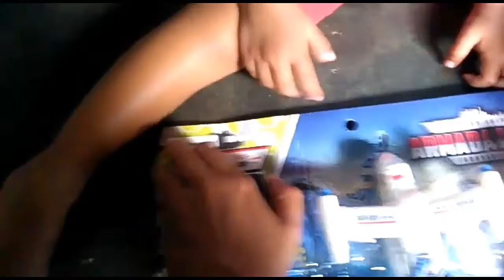Video youtube mainan anak kecil laki laki unboxing mainan pesawat, kapal keren military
Adalah video youtube anak kecil laki laki unboxing mainan pesawat, kapal keren military
Komentar kritik dan saran ya teman teman
Agar kami bisa meningkatkan video selanjutnya
Terimakasih